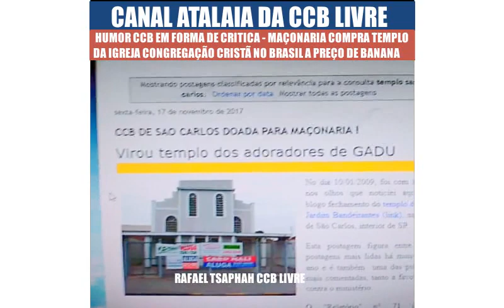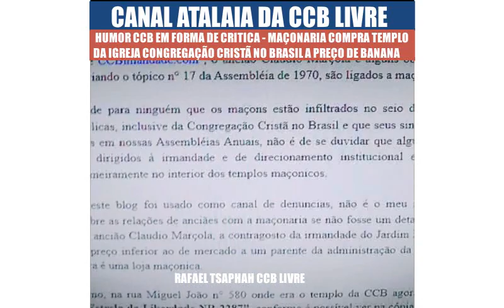Humor CCB - Maçonaria Compra Templo Preço Banana ! Irmandade Chorou de Emoção !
Palavras Chave : templo CCB Jardim Bandeirantes Cidade São Carlos Vendido Para Loja Maçônica Estrela da Liberdade